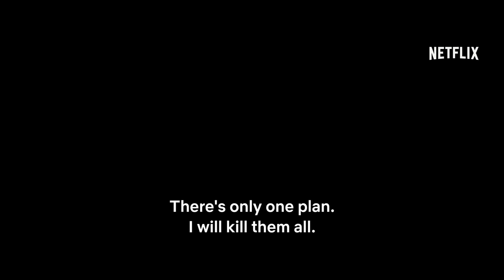Xtreme | Official Trailer | Netflix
Running away is not an option. Revenge is his only plan. Available June 4th on Netflix.

Two years after his brother Lucero betrayed his family, killing his father and son, and leaving him for dead, Max , a retired hitman, is ready to execute his revenge. His carefully designed plan is moved forward when Lucero’s men mercilessly kill the family of Leo, a teenager under Max’s protection. With nothing to lose, Max faces Lucero’s men one by one until he reaches his final target.

With Teo García, Óscar Jaenada, Óscar Casas and Andrea Duro.

In this fast-paced and action-packed thriller, a retired hitman — along with his sister and a troubled teen — takes revenge on his lethal stepbrother.